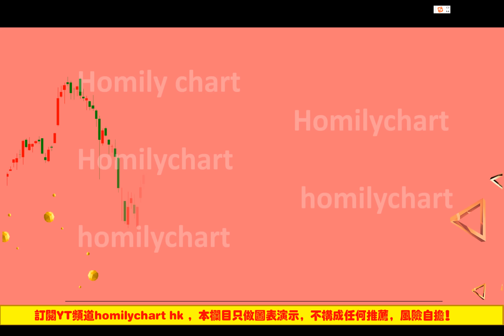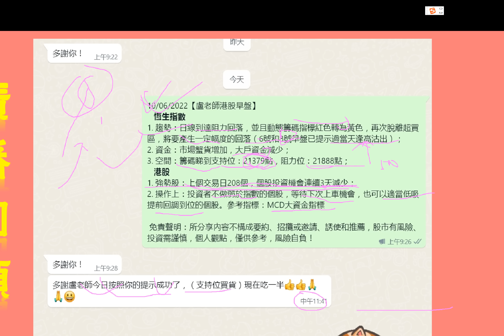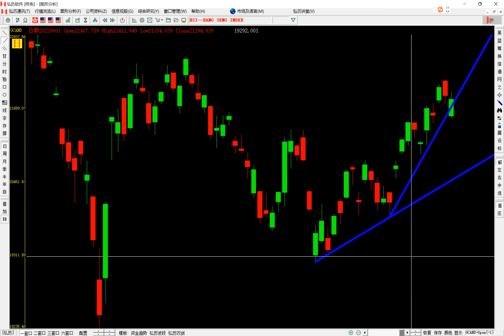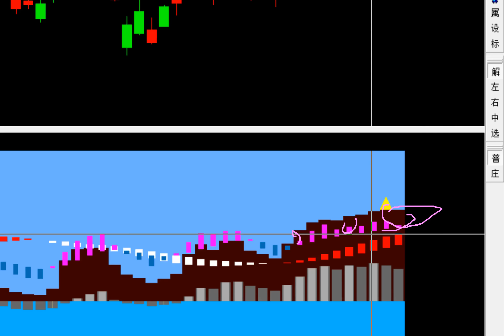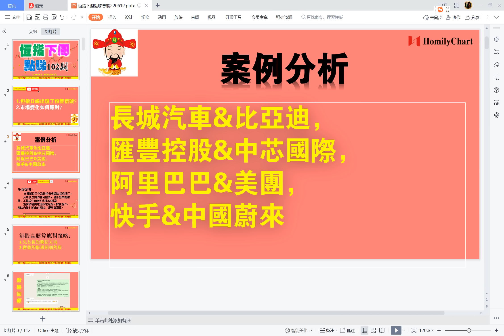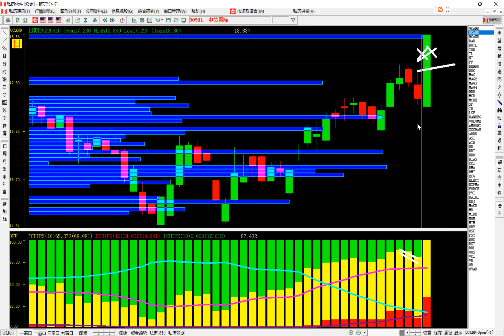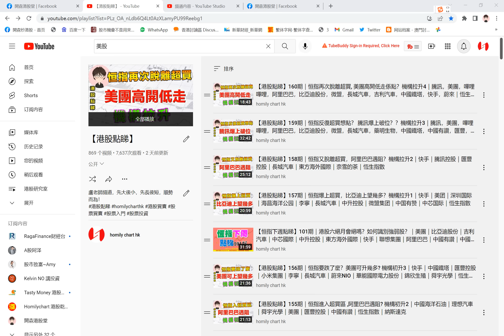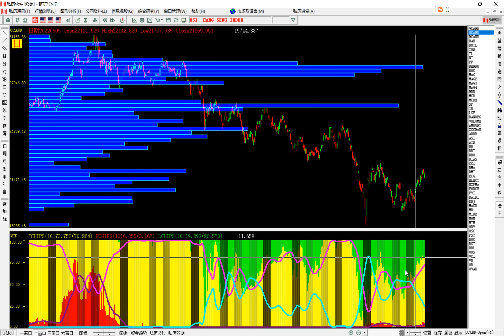【恒指下週點睇】102期｜1.恒指日線出現了預警信號？｜美團｜比亞迪股份｜中芯國際｜東風汽車｜蔚來｜快手｜阿里巴巴｜中國有讚｜恆生指數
詳情：1.先長後短睇清方向
  2.做強勢股避開弱勢股

【恒指下週點睇】102期｜1.恒指日線出現了預警信號？
｜美團｜比亞迪股份｜中芯國際｜東風汽車｜蔚來｜快手｜阿里巴巴｜中國有讚｜恆生指數

免責聲明： 本頻道所有分享純屬個人心得，所提供的投資策略未必適合所有投資者。 本人並非證監會持牌人士，所談及、分析之股票及金融產品，任何不論種類或形式之申述，並不構成任何投資要約、誘使、邀請、建議及推薦。 證券價格可升可跌，甚至變成毫無價值。買賣證券未必一定能賺取利潤，反而可能會招致損失。無論如何，投資者都應審慎投資行事，風險自擔。
股市有風險，理財需謹慎。